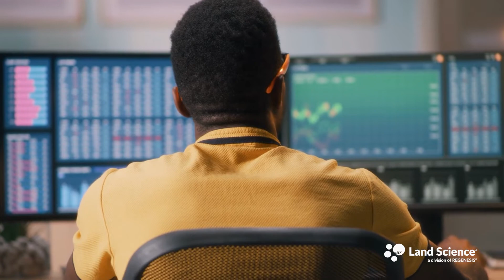MonoShield® Accelerates Redevelopment for New River City Business Park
A  historic St. Louis manufacturing site near the confluence of River Des Peres and the Mississippi River, is experiencing a metamorphosis. The former Carondelet Coke site had been left abandoned for decades. The remarkable transformation from former brownfield to the new River City Business Park promises to bring jobs, innovation and hope to a Carondelet community in need of all three.

With plans for four buildings with as much as 585,000 sq. feet of space, Green Street Real Estate Ventures, working with environmental consultant ATON Environmental, is close to delivering on the promise of a state-of-the-art, green and sustainable solution offering warehouse and workspaces sure to attract marquee tenants.

Land Science suggested the team install MonoShield, a reinforced metalized contaminant vapor barrier. MonoShield is proven to be a more cost-effective and reliable choice for vapor intrusion mitigation. Developed to be faster and easier to install than traditional tape and roll systems, MonoShield offers a higher level of protection against vapor intrusion vs. thin-mil, tape and roll systems.